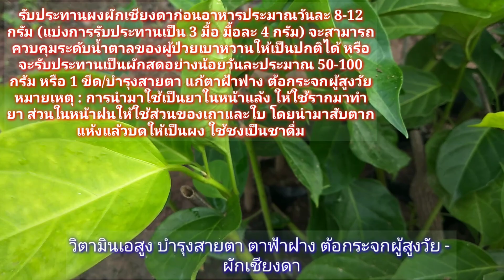ผักเชียงดาวิตามินเอสูงบำรุงสายตาดีขึ้นอาการฝ้าฟางต้อกระจกผู้สูงวัยชะงัดนักแล โจฮักนะสารคาม EP.1063